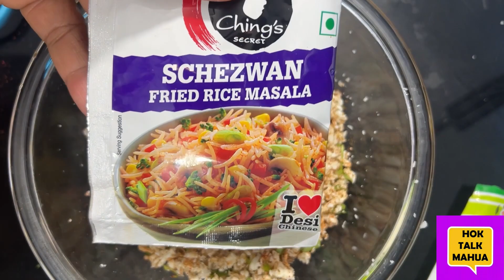জলে ভাজা পরোটা নতুন রেসিপি 😨